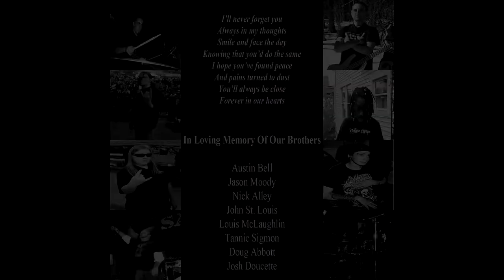In The Kingdom Of Nightmares: Ode To Brothers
In The Kingdom Of Nightmares
Song: Ode To Brothers
Album: Requiem
Directed By: Thomas Washburn Jr & Lenny Smith

Performance video of the song Ode To Brothers by In The Kingdom Of Nightmares. The Footage was taken from various live shows during 2019 & early 2020

You can follow the band and get their music at the following websites: